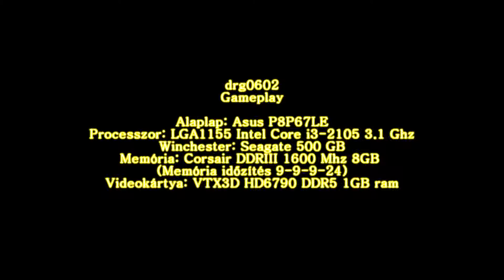Mortal Kombat Komplete Edition PC gameplay Cyber Sub Zero vs Rain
"High Quality 1920x1080 Radeon VTX3D HD6790 videocard" Full HD

Alaplap:          Asus P8P67LE
Processzor:    LGA1155 Intel Core i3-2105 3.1 Ghz
Winchester:    Seagate 500 GB
Memória:        Corsair DDRIII 1600 Mhz 8GB (Memória időzítés 9-9-9-24)
Videokártya:   VTX3D HD6790 DDR5 1GB ram